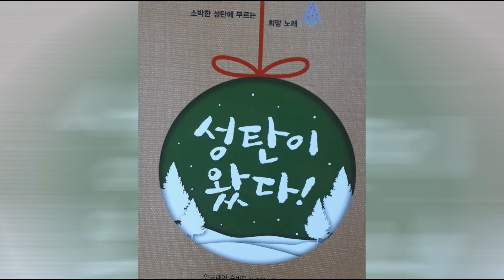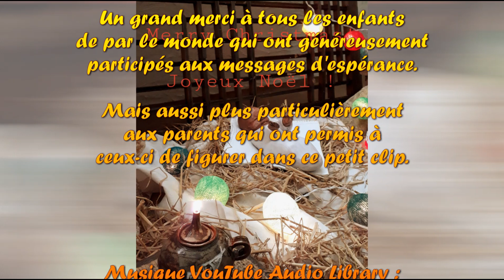Noël dans le monde raconté par des enfants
Le 25 décembre, c’est Noël !
Dans beaucoup de pays du monde entier, des hommes, femmes et enfants fêtent Noël !

Et, pour tous les chrétiens du monde (qu’ils soient catholiques, protestants ou orthodoxes), nous fêtons la naissance de Jésus. Dieu fait homme ! l’Emmanuel : Dieu-avec-nous ! C’est une immense joie : la Lumière de Dieu vient dans nos ténèbres ! Nous ne sommes pas seuls, pas abandonnés : Dieu est avec nous ! Quelle consolation ! Quelle joie de la présence !

Et quelle force de savoir que nous sommes plus de 2,5 milliards sur terre à accueillir Jésus, la Lumière de Dieu pour nos vies, pour notre monde !

Mais, au fait, comment se fête Noël dans le monde ?

 Francisco et Valentina, 2 enfants d’Argentine (Amérique du Sud) ;
 Paulin, Clarisse, Benjamin et André : enfants du Togo (Afrique) ;
 Sarah, une enfant de France (Europe) ; et
 Bibiana, une jeune de Corée du Sud (Asie)

nous partagent leur Noël dans leur pays.

MERCI beaucoup à eux d’avoir pris du temps pour faire ces petites vidéos et merci à leurs parents d’avoir donné l’autorisation de les filmer.

1000 MERCIS à eux

Sœur Anne Thiran – Serviteurs de l’Évangile et de la Miséricorde de Dieu.

La vidéo HD a été réalisée en post-production par : "Unité Pastorale de Mouscron" et "Ma Paroisse de Mouscron".